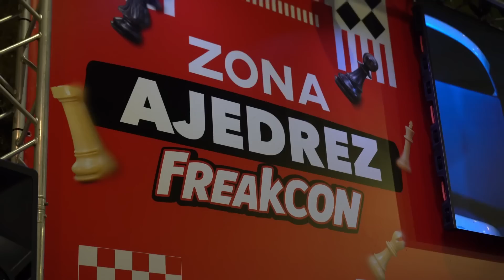Me ENFRENTO al CAMPEÓN del TORNEO